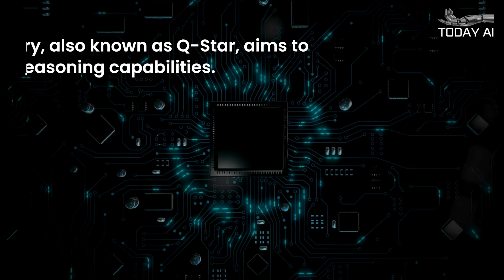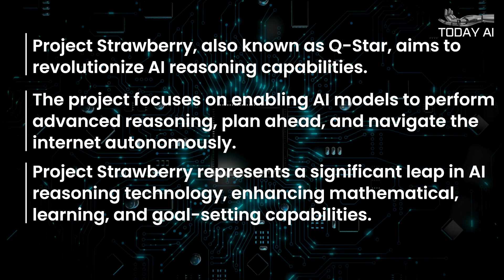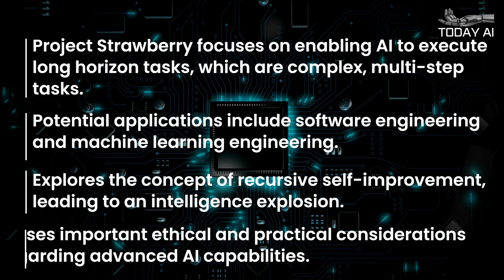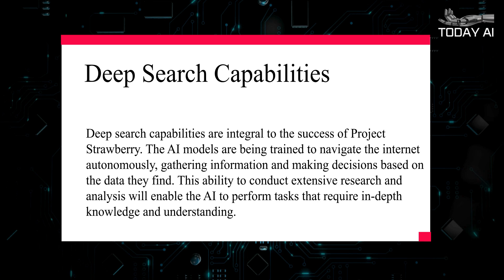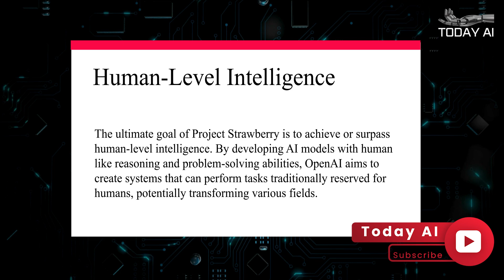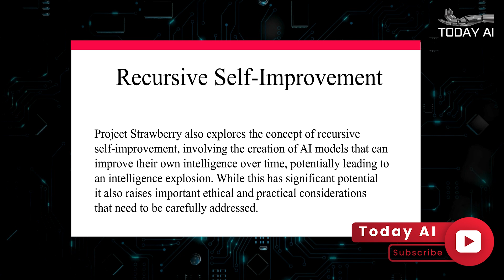OpenAI’s Project Strawberry Leaked 2024 | Today AI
OpenAI’s Project Strawberry focuses on allowing AI models to perform advanced reasoning, plan ahead, and navigate the internet autonomously, marking a significant leap in AI technology. Despite its potential impact, the project remains a closely guarded secret within OpenAI.

Welcome to "Today AI," your daily rendezvous with the cutting edge of artificial intelligence! Step into a world where the present and future collide, bringing you the latest updates, breakthroughs, and insights from the fast-paced realm of AI.